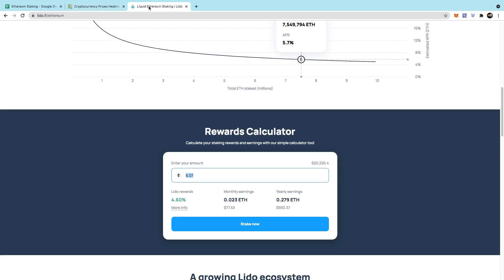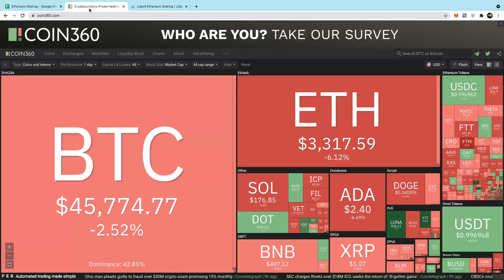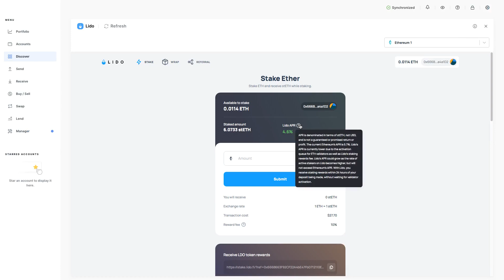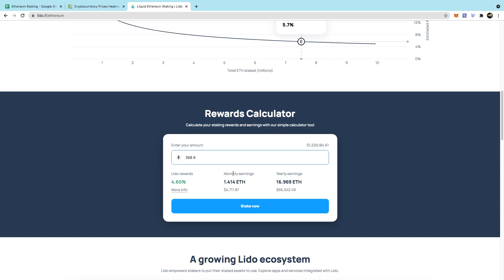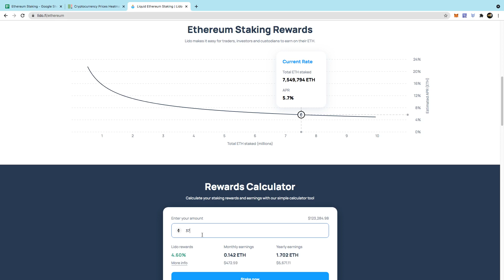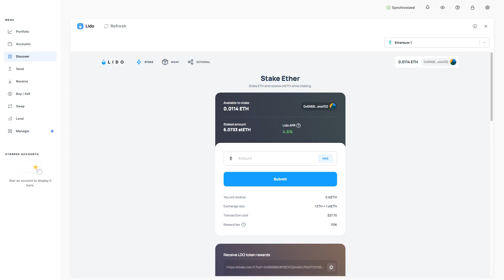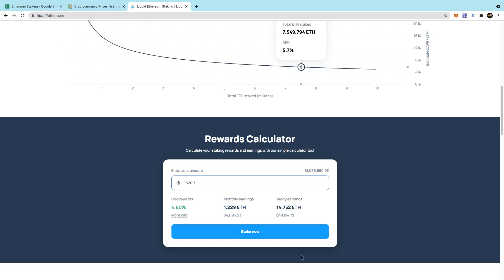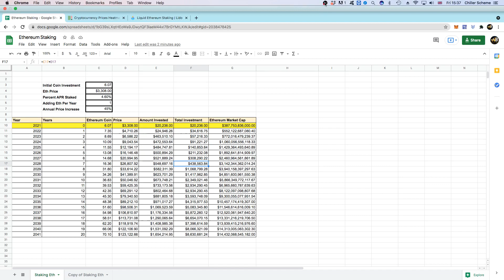Ethereum 2.0 Liquid Staking With Lido - Eth 2.0 Staking Calculator & Future Eth Price Predictions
Get Started Staking Your Ethereum With Lido

See Our Rolodex With All Our Recommended Platforms And Programs For Making Multiple 7 Figures Online

Get Your Exclusive Free 10 Day Crypto For Beginners Training

[No get rich quick people who are not willing to build real businesses]

ARE YOU FED UP WITH SCAMS LIKE WE ARE ? WE DO ONLY LEGIT REAL BUSINESS OPPORTUNITIES WITH NO THIRD PARTY RISKS

Want To Plug Into An Automated Business Where You Can Learn And Earn Upto $50,000 Per Sale Instantly In Bitcoin ?

With Access To.

🦁 500+ Digital Coaching Videos
🦁 Powerful Video Sales Letter
🦁 Fully Coded Powerful Backoffice (No Cheap Scripts)
🦁 45+ Brand New Capture Pages
🦁 Free Strategy Call With A Certified Business Coach
🦁 Sales Closed For You By A Coach Over The Phone
🦁 Months Of Emails Sent For You On Your Behalf Email Deliverability Is 100%
🦁 Fully Mobile Optimized
🦁 Fully Automated System And Tools
🦁 Automated Notifications Of Warm And Hot Leads
🦁9000+ Students Learning And Earning Inside
🦁 Fully Cookied Backoffice And Pages To You
🦁 Credit And Debit Cards Integrated For Purchases
🦁 Earning Potential Upto $50,000 Unlimited Times
🦁 Instant Front End Payments & Residual Payments In Bitcoin
🦁 Lead Magnets, Scripts, Banners And More
🦁 Live Chat Available
🦁 Instant Activity Popups On Vital Activity Shown To All

If You Are Serious About Building Your Wealth You Are In The Right Place. We Have The Ultimate Bitcoin Earning System For Wealth Building.